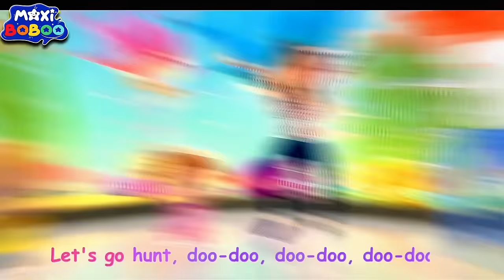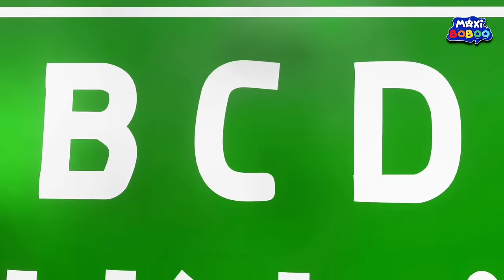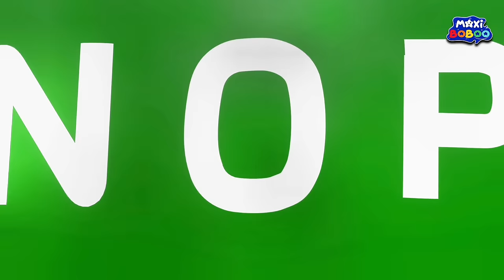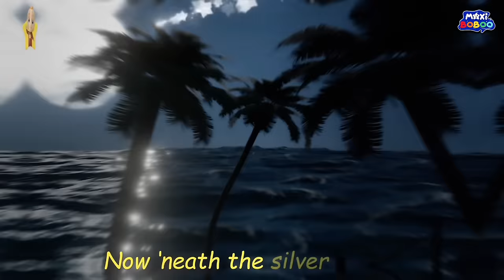Baby Shark Dance | babyshark Most Viewed Video | Animal Songs | MaxiBoBoo Songs for Children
🎵 Welcome to MaxiBoBoo Nursery Rhymes! 🌈 Your ultimate destination for educational rhymes and colorful animations for kids! Our channel is packed with fun and learning, making little ones sing, dance, and learn with joy.

What We Offer:

🦈 ‘Baby Shark’ & More: Catchy tunes that get the whole family singing along.
🎨 Colorful Animations: Each video is a visual feast that captivates children’s attention.
🎄 Festive Christmas Songs: Spreading joy and warmth during the holiday season.
📚 Educational Value: Our songs reinforce learning of the alphabet, numbers, and much more.
With new songs added regularly, there’s always something new to explore!